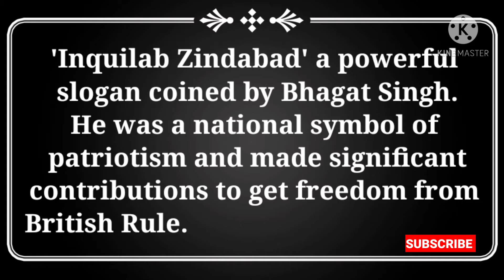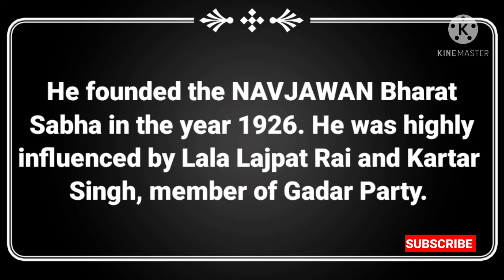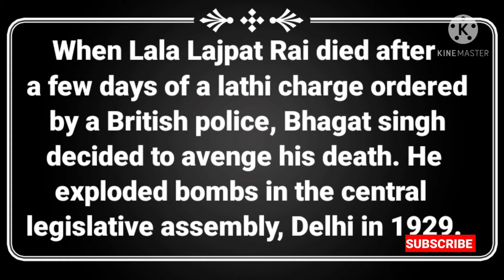History of Bhagat singh ji in english.